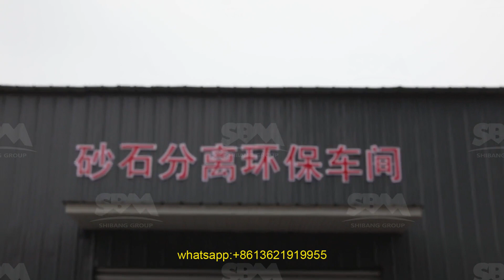common faults and solutions of cone crusher